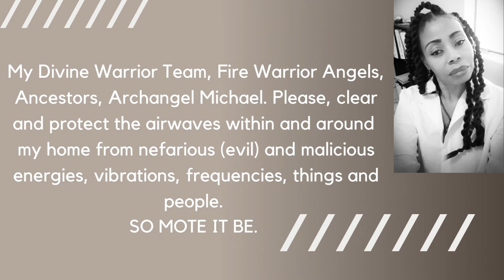PRAYER FOR AIRWAVES WITHIN AND AROUND YOUR HOME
SPOKEN WORDS ARE VERY POWERFUL! SO IS ASKING FOR HELP!